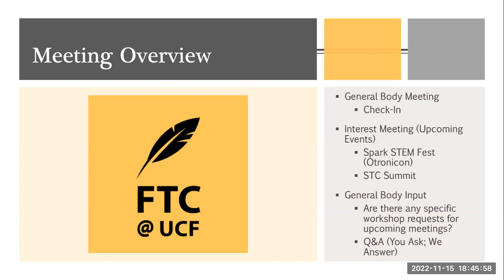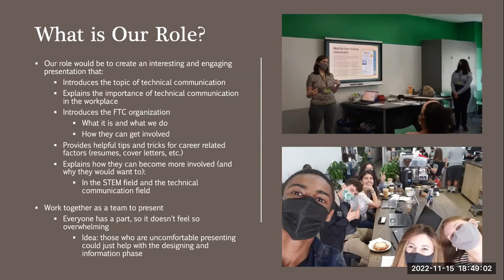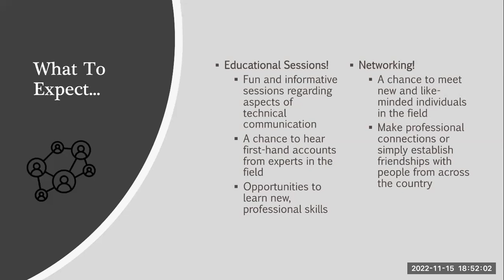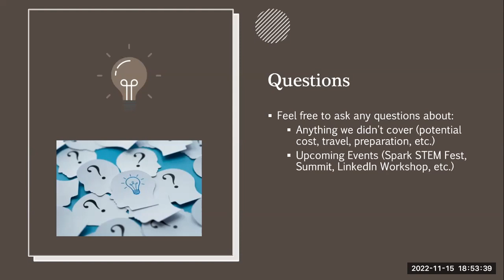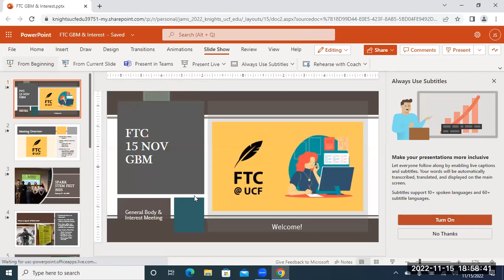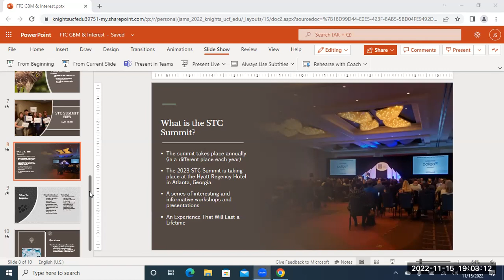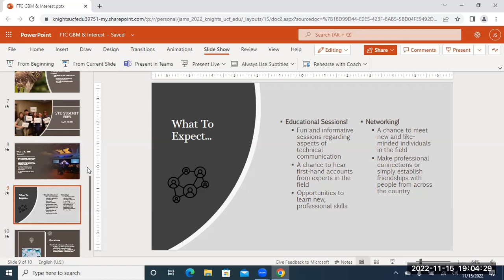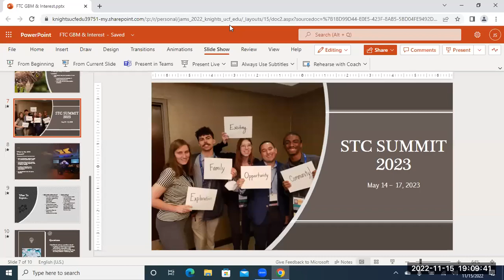Spark STEM Fest (Otronicon) & STC Summit Interest Meeting (Fall 2022)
At this meeting, FTC discussed upcoming programs for FTC including future meetings, volunteer opportunities at the SPARK Stem Fest, and the STC Summit conference.

FTC works with its members to provide them with volunteering and learning opportunities at events like Spark STEM Fest and the Summit. At this meeting, an overview of these programs was provided and past participants of these programs shared their experiences and answered questions about getting involved in them.